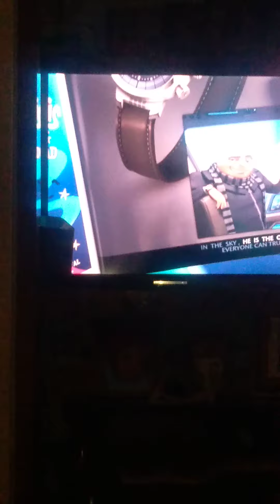May 17, 2022